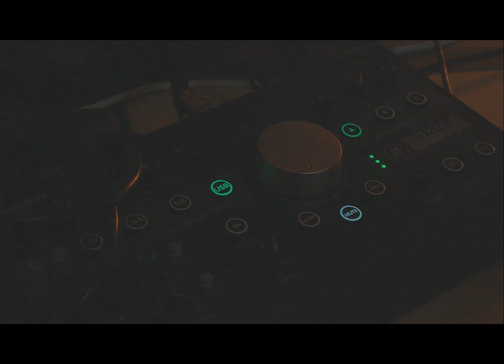El Sulttan feat C-Too Tippek